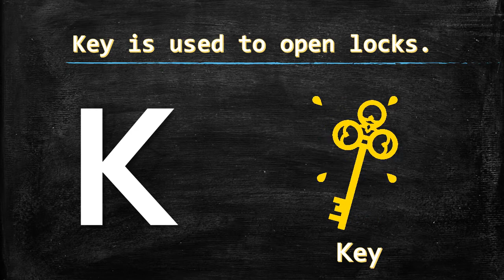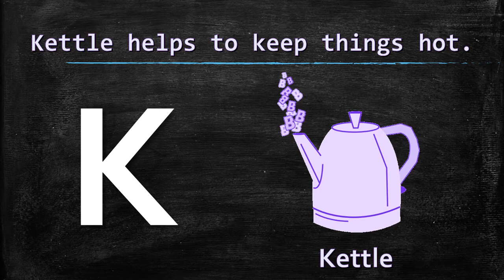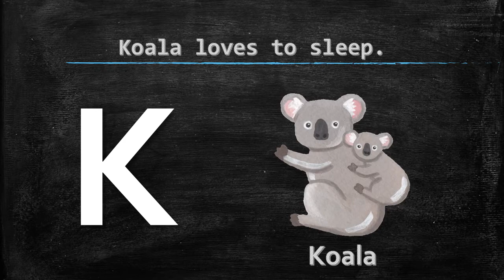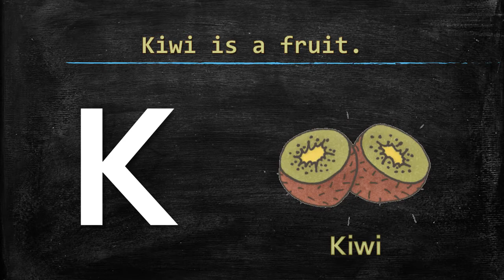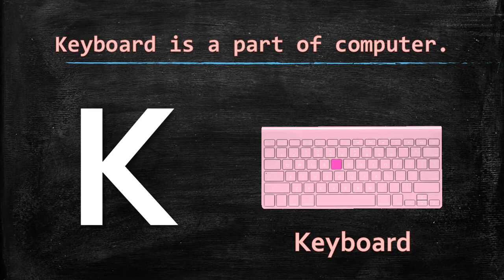Introduction To Alphabet K